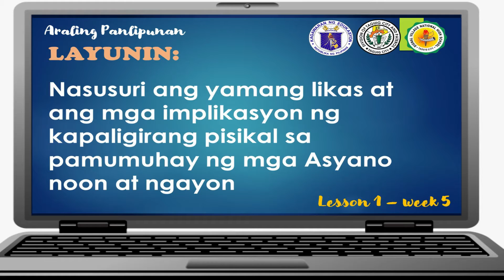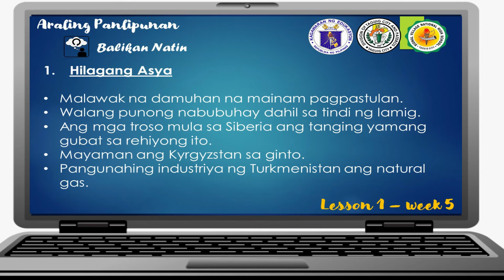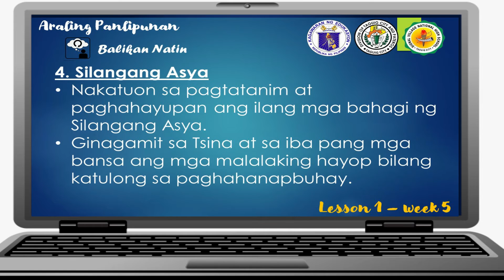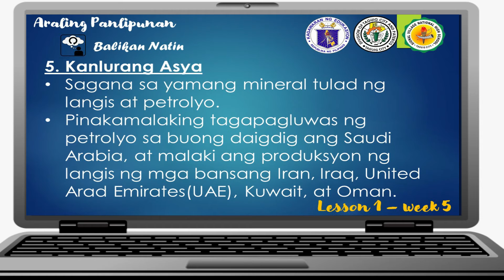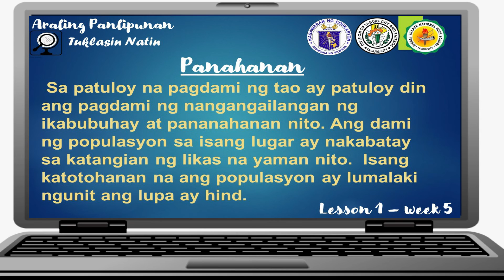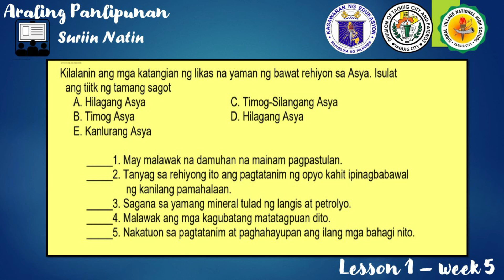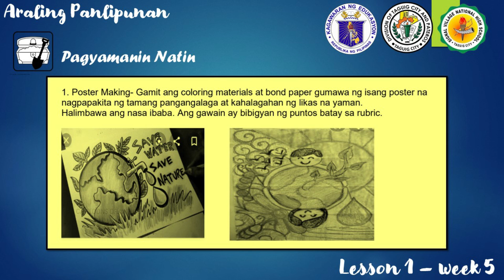ARALING PANLIPUNAN WEEK 5 (Mga Implekasyon ng Kapaligirang Pisikal sa Pamumuhay ng mga Asyano)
THIS VIDEO LESSON WAS BASED FROM MELC AND ARALING PANLIPUNAN MODULE.